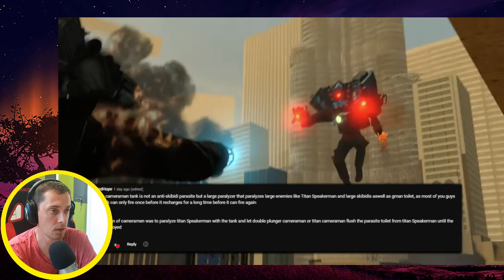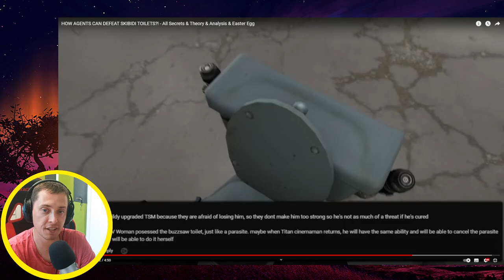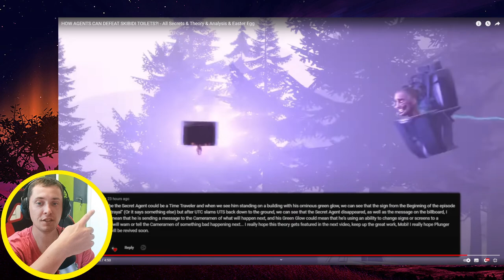HOW AGENTS CAN DEFEAT SKIBIDI TOILETS?! - All Secrets & Theory & Analysis MOBI REACTION